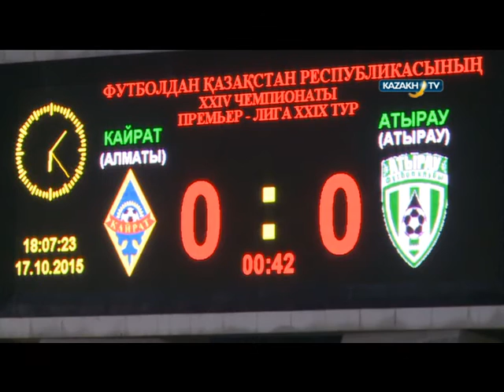"Sports report" #32 (27.11.15)-Kazakh TV-eng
Today in our program:
1. Football premier league;
2. M-day race way;
3. Eldos Smetov.